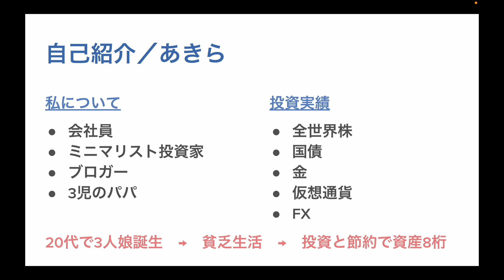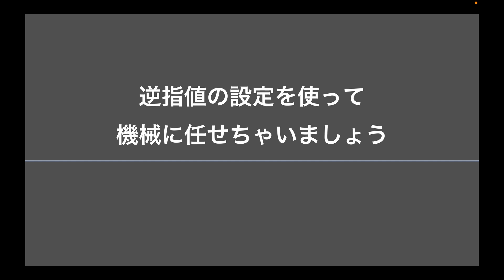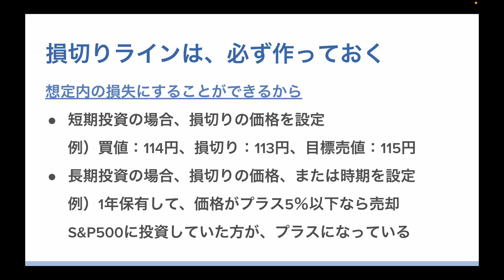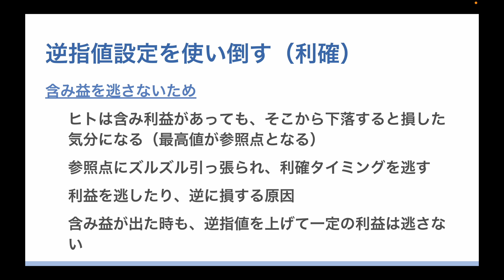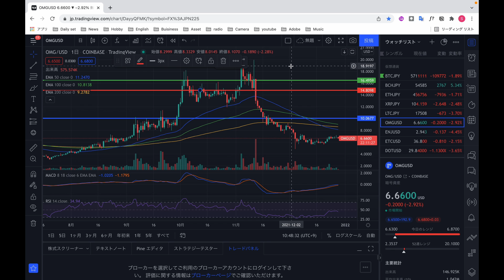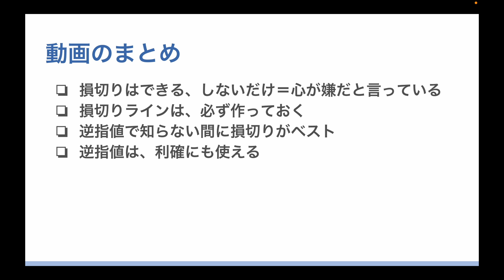【損切り辛い】逆指値を使って、機会に損切りは任せちゃおう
00:43　あなたの悩み
01:12　あなたができるようになること
01:36　あなたに知ってほしいこと
02:31　なぜ損切りできないのか
03:20　損切りラインは必ず作る
06:32　逆指値（損切り）
07:58　逆指値（利確）
11:27　まとめ

【投資で参考になった本】
▼図解・最新 難しいことはわかりませんが、お金の増やし方を教えてください!
✓老後に必要な資金を計算できる
✓自分の資産の何割を現金、株、債券に分配すればよいか理解できる
✓具体的な証券会社、投資先の銘柄が学べる
✓各種保険の必要性が理解できる

▼世界のお金持ちが実践するお金の増やし方
✓ポートフォリオを分散できる
✓危機に強いポートフォリオを作れる
✓ETF、債券、コモディティなどの具体的なオススメ投資銘柄を学べる
✓チャートの使い方が理解できる

▼本当の自由を手に入れる お金の大学
✓貯める、稼ぐ、増やす、守る、使うの無駄を省ける
✓投資のためのお金を作れる

1度に10冊まで読み放題！月額980円で読書を楽しめる。

▼Coincheck（コインチェック）が仮想通貨初心者にオススメできる理由3選【利用者がレビュー｜Q&A付き】

▼投資初心者におすすめの本を厳選して9冊をロードマップとして紹介【この本を読んで7桁の資産運用実践中】

▼【完全初心者向け】サラリーマンのお金の勉強のはじめ方｜何から始めればいいかわからないあなた

▼【運用実績紹介】ミニマリストが6ヶ月のほったらかし投資をすると、お金はいくら増えるのか！

▼【断言】AudibleとKindle Unlimitedを比較し、どっちがいいか解説

▼AFFINGER6の購入と導入方法を3つのステップで紹介【作業時間は5分｜AFFINGER6購入者が解説｜画像とQ&A付き】

・本業は会社員
・20代で3人娘誕生→生活費を稼ぐのが限界の貧乏生活→投資と節約で資産8桁
・2031年（45歳）までに資産3,000万円を作り、サイドFIREを目指す

◆投資実績
・投資している金融商品：全世界株・国債・金・仮想通貨・FXへ投資
・長期投資：ETFを中心にコツコツ毎月投資
・短期投資：空売り、ヘッジ、FX
・50万円から投資を開始し、現在の投資金額は750万円ほど

※Amazonのアソシエイトとして、自由を掴むチャンネルは収入を得ています。